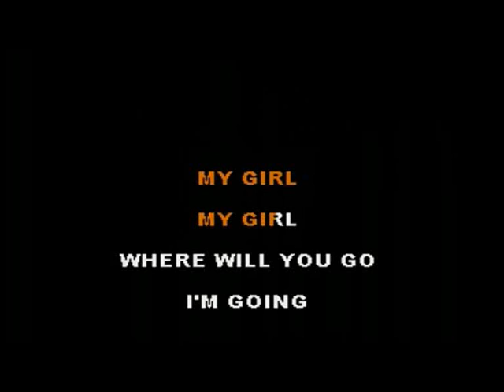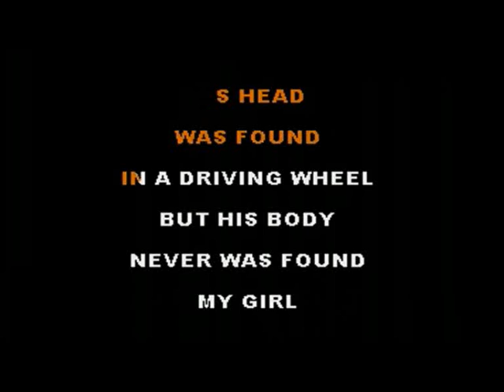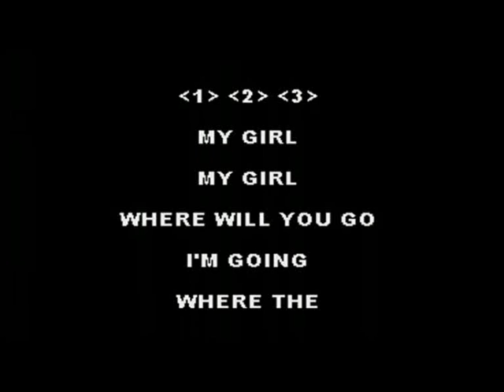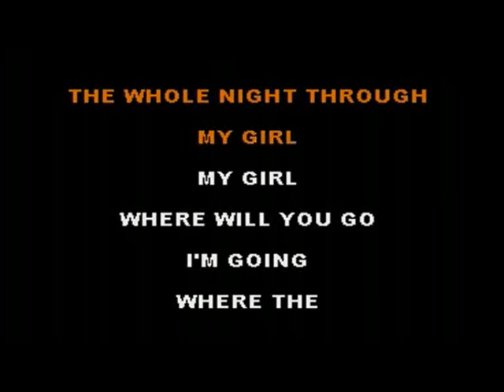Vincent -where did you sleep last nigh karaoke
Vincent -where did you sleep last night karaoke